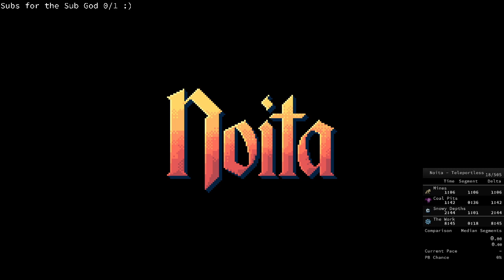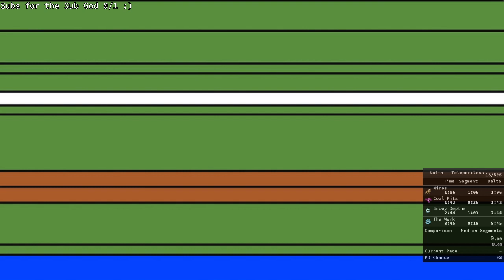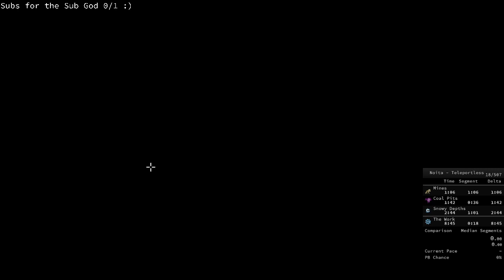Noita Speedruns #23 [Worm Bro]